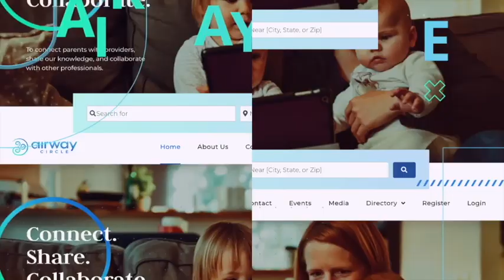31. Airway Answers - Dr. Gunson - Orthognathic Surgery and TMD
Welcome to the Airway Answers Podcast: Expanding your Breath of Knowledge. Our wonderful host is Nicole Goldfarb, M.A. CCC, SLP- COM®!

In this episode, join Nicole as she welcomes a very special guest, the incredible Dr. Michael Gunson!

ABOUT OUR SPEAKER:

Michael J. Gunson DDS, MD, oral and maxillofacial surgeon, practices at Arnett Gunson Facial Reconstruction in Santa Barbara, CA.

He graduated from UCLA Dental School and Medical School and received his specialty certificate in oral and maxillofacial surgery from UCLA. Dr. Gunson partnered with Dr. G. William Arnett at the Center for Corrective Jaw Surgery in Santa Barbara, California. Their surgical practice was limited to facial reconstruction performing thousands of corrective jaw surgeries.

Dr. Gunson presently diagnoses and treats patients with facial aesthetic and functional problems as well as sleep conditions. Dr. Gunson’s orthognathic and aesthetic surgical techniques provide accurate, aesthetic, and functional results that improve patient health and satisfaction.

Dr. Gunson is an associate clinical professor at Boston University, a resident faculty at Spear Education, and has hospital privileges at Goleta Valley Cottage Hospital and Stanford University Hospital. He loves teaching and lectures throughout the world and publishes research on orthognathic surgery, facial function and aesthetics, obstructive sleep apnea, and the treatment of TMJ arthritis and condylar resorption.

ABOUT OUR HOST:

Nicole is a Speech-Language Pathologist,  Certified Orofacial Myologist, an International speaker, and an Ambassador for the Breathe Institute. Nicole is the owner of San Diego Center For Speech Therapy & Myofunctional Therapy. She has a special passion and interest in sleep-disordered breathing and diagnosing restricted frenums as they relate to myofunctional disorders.

Follow her Facebook: San Diego Center for Speech Therapy

At Airway Circle we offer a safe and supportive space for like-minded professionals to connect, collaborate and share information regarding airway-related issues and whole-body health.